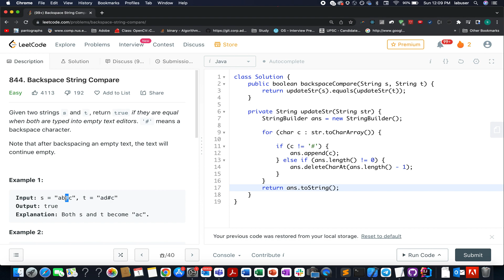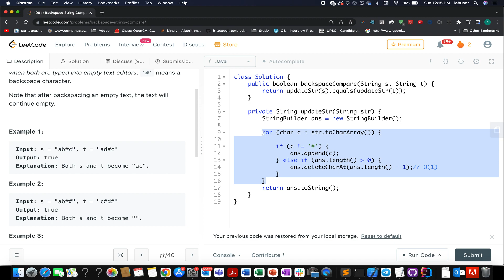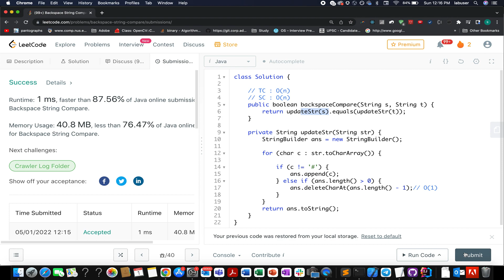Backspace String Compare | Leetcode 844 | String Simple | Live coding session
Here is the solution to "Backspace String Compare" leetcode question. Hope you have a great time going through it.

🎉 Chapters
0:00 Introduction
1:00 Understanding the question
3:00 Step by Step Algorithm Build up
4:00 Coding it up